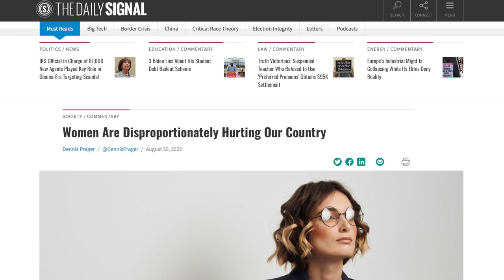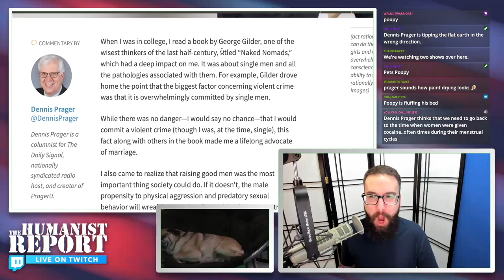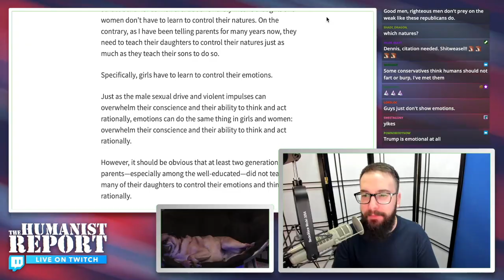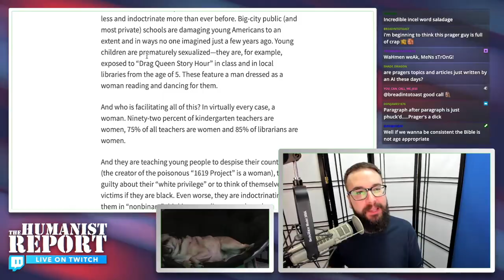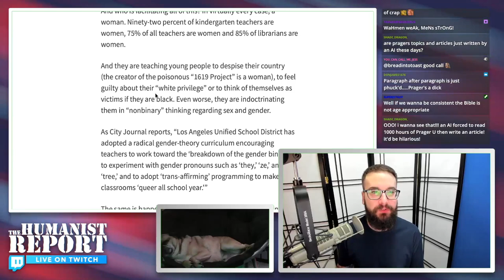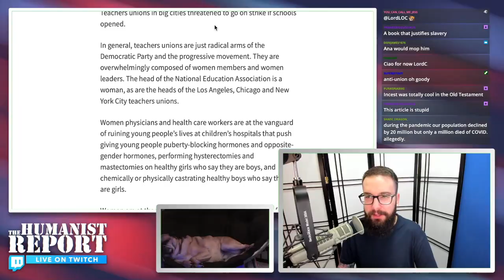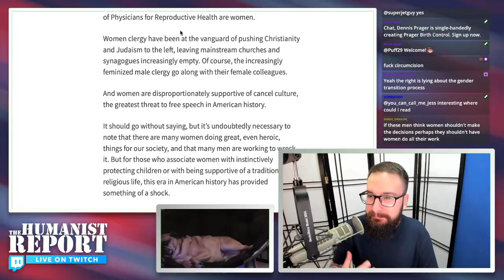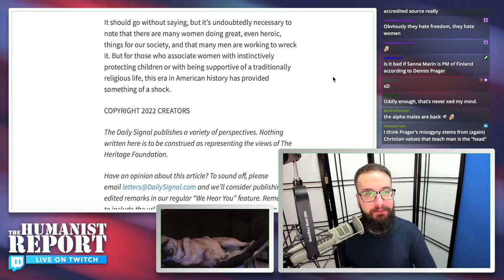YIKES: Dennis Prager Argues Women Are “Disproportionately Hurting” America